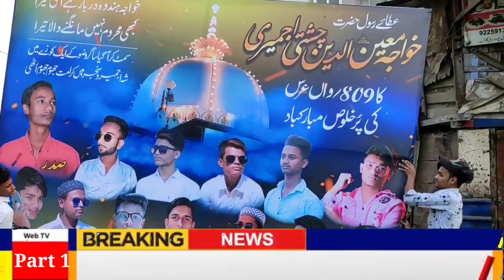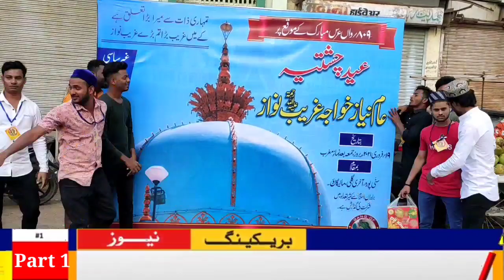KHAWAJA GAREB NAWAZ CHATTI IN MALEGAON URS SHAREEF NIYAZ 809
funny news  volge comedy video and many more

khawaja gareeb nawaz urs in malegaon CHATTI shareef